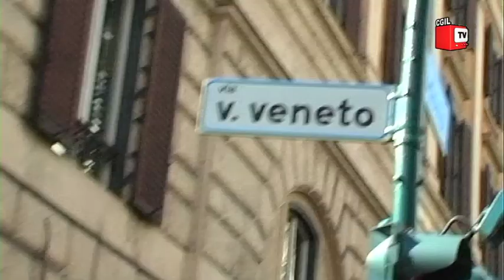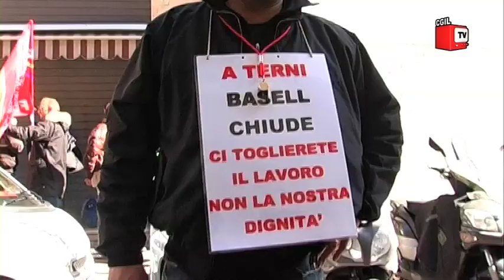Chimica: lavoratori da Terni a Roma per rivendicare una politica industriale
Sit-in dei lavoratori della 'Lyondell Basell' davanti al Ministero del Lavoro, dopo una 'maratona' di circa 100 chilometri organizzata dai sindacati di categoria per difendere più di mille posti di lavoro. FILCTEM CGIL, incontro con il Ministro è "passo avanti nella difficile vicenda"